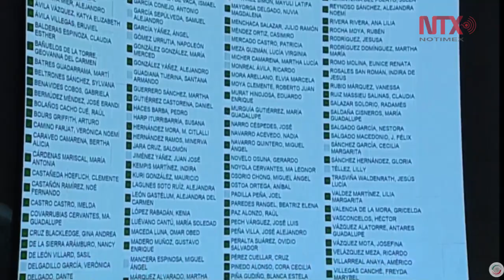Recibe Senado designación de Sanjuana Martínez como directora de Notimex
El oficio enviado por el presidente de México, Andrés Manuel López Obrador, fue turnado a las comisiones de Radio, Televisión y Cinematografía y de Gobernación.